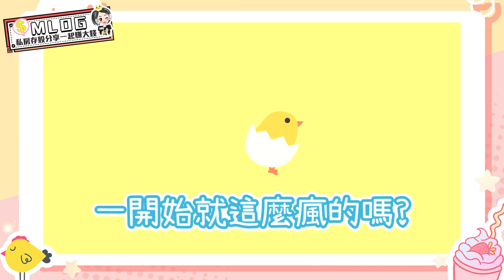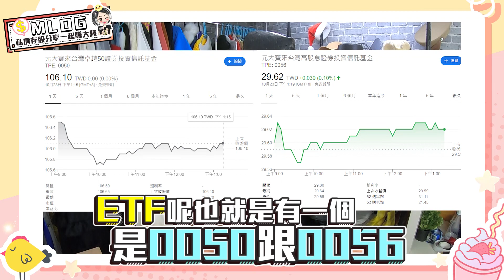蕭小M｜理財新手推薦...股票.存股.ETF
這是有關一部小M私房錢的故事...
大家可以聽聽參考參考
有趣所以跟大家分享
其實有很多社團跟老師在討論...我覺得可以研究研究
新手真的很推薦看柴鼠兄弟歐~

合作請洽
私訊Facebook：